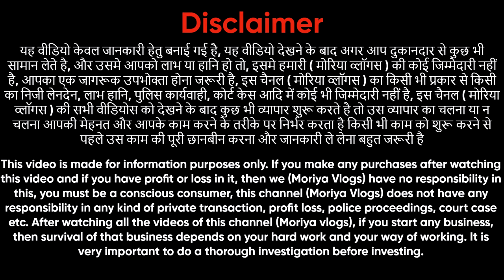दिल्ली मे सस्ती कुर्ती का बड़ा कलेक्शन | Ladies kurti, anarkali suit, plazo suit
Paris Fashion,
Biggest Manufacturer &
Wholesaler

Address: 📍
IX6874 Arya Samaj Gali, Gandhi Nagar, Delhi -110031

"BULK PURCHASE ONLY"

Ladies kurti, Kurti 3pc set, Suit, Pathani suit, Kurti pant, Anarkali suit, Anarkali Kurti,
Reyon kurti, handwork,
Big sizes, 2xl 3xl 4xl 5xl
party_ wear
gown_ manufacturing
l muslin suit
jaipuri kurti
punjabi suit
suit jaipuri
suit
pure jaipuri suit
suit
cotton suit